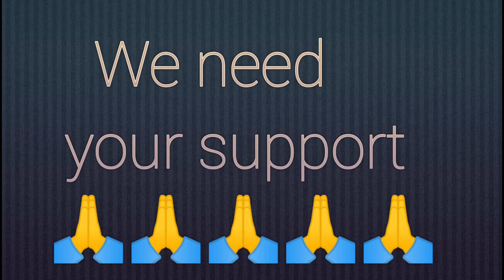1v2 today's pro player's gameplay like raistar !!!!@legendgtgamer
Gaming Hormone
Proboiz